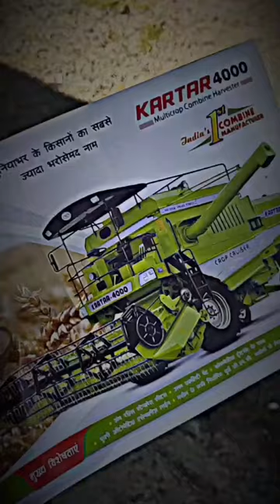KARTAR COMBAINE 4000 EK BAAR HAMARI WALI BHI DEKHO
NEW GURDEEP WITH SUPAR SMS